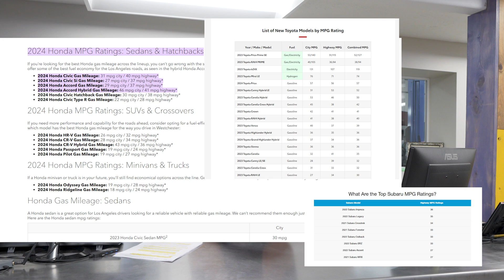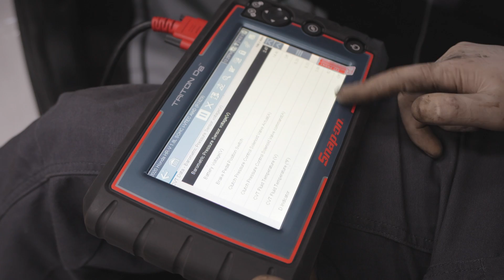Get more life out of your CVT - Our Advice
Doing our best to answer the top 3 questions you asked related to the CVT (Continuously Variable Transmission) in your vehicle.

Question #1 How often should I service my CVT? 0:13

Question #2  How do I know when my CVT is due for Service? 03:23

Question #3 How do I service my CVT? 04:31